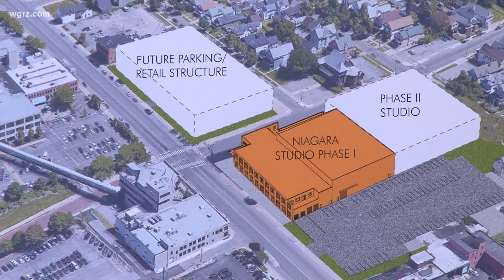Economic development announcement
Film and TV studio coming to Buffalo